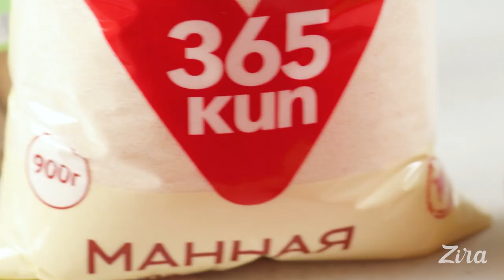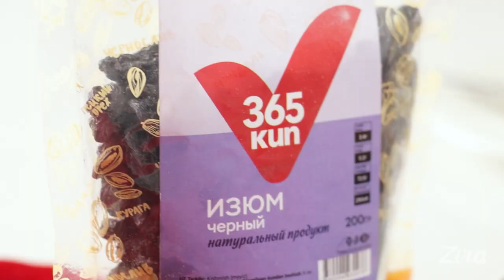Сырники с сухофруктами